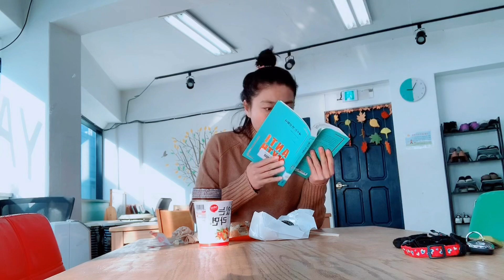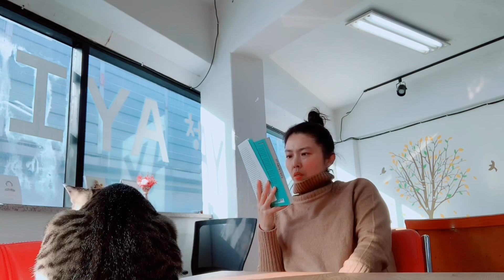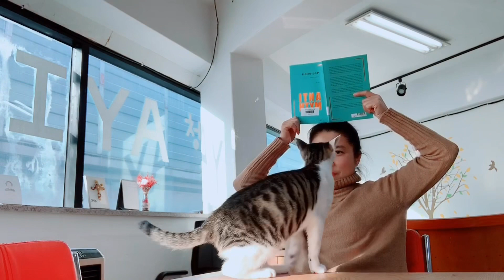47세아줌마 불타는 토요일에는 예쁜 며느리로 변신하는 일상^^